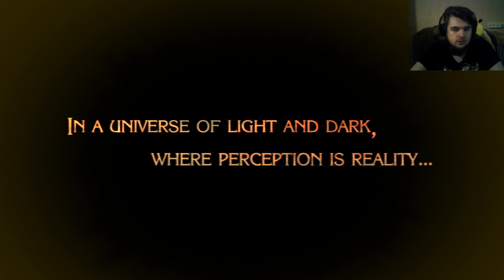This game is awesome/Russian guy streams Bayonetta #1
Starting a playthrough of Bayonetta for the first time.